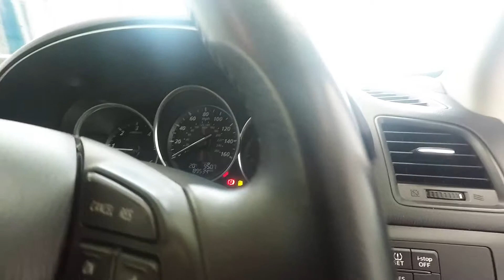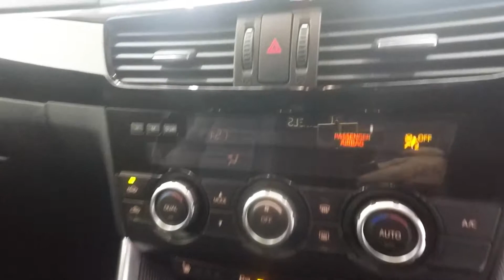MAZDA CX-5 D SPORT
Used MAZDA CX-5 D SPORT in Newton Abbot, Devon